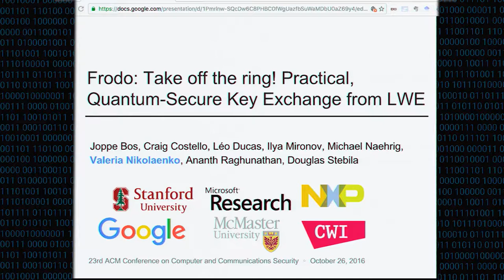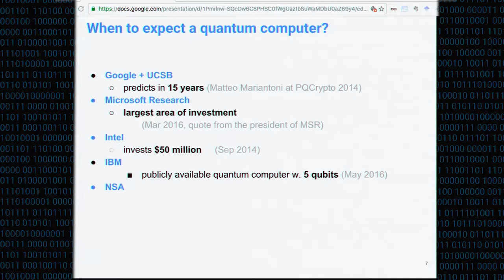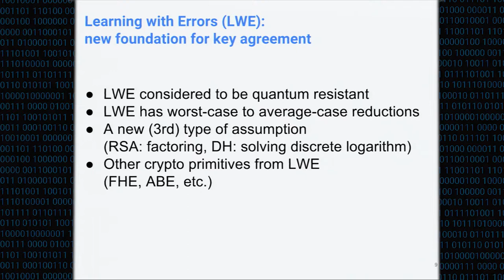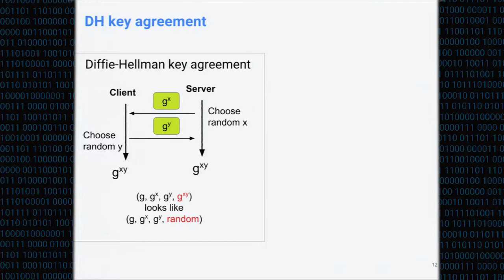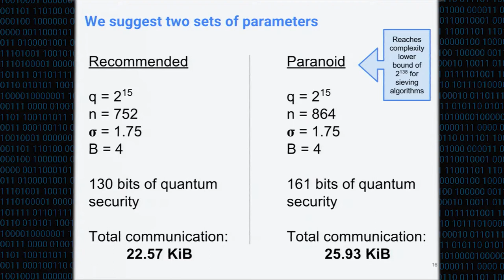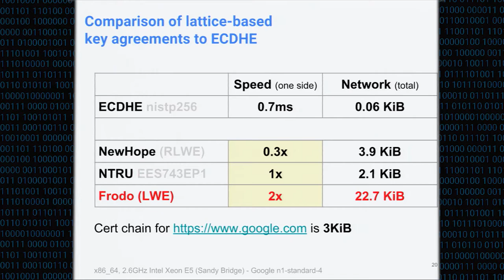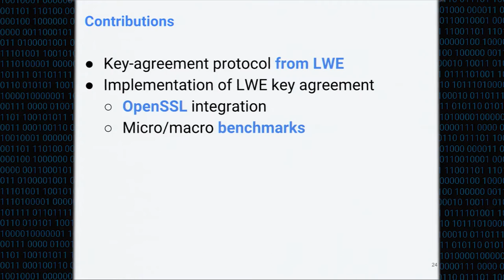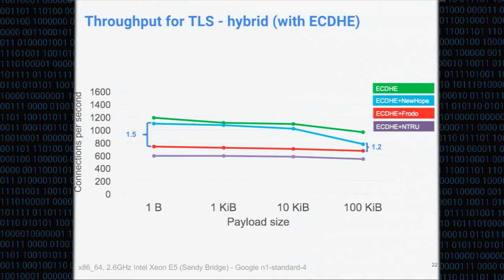CCS 2016 - Frodo: Take off the ring! Practical, Quantum-Secure Key Exchange from LWE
Authors: Joppe Bos (NXP Semiconductors), Craig Costello (Microsoft Research), Léo Ducas (CWI), Ilya Mironov (Google), Michael Naehrig (Microsoft Research), Valeria Nikolaenko (Stanford University), Ananth Raghunathan (Google) and Douglas Stebila (McMaster University)